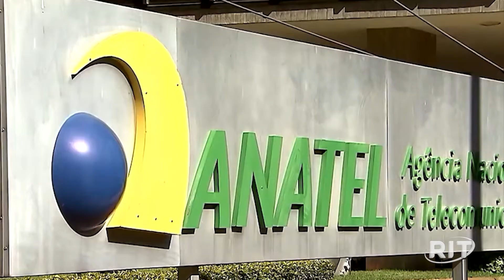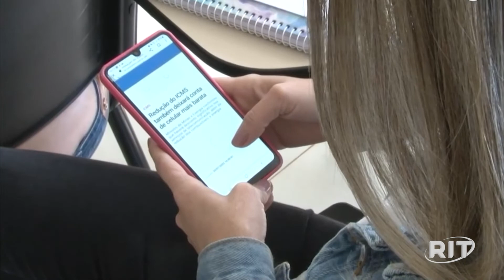Anatel determina repasse imediato do corte de ICMS por operadoras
A Anatel (Agência Nacional de Telecomunicações) determinou, nesta 4ª feira (21.set.2022), o repasse imediato do corte nas alíquotas de ICMS (Imposto sobre Circulação de Mercadorias e Serviços) aos consumidores por todas as operadoras de telecomunicações.